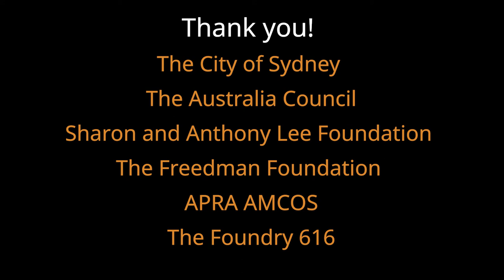Helen Sung and Sydney Women's Jazz Collective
Sydney International Women's Jazz Festival presents, Helen Sung and Sydney Women's Jazz Collective.

Helen Sung: 'An award-winning classical pianist before jazz intervened “in the form of a Tommy Flanagan solo”, pianist/composer Helen Sung went on to graduate from the prestigious Thelonious Monk Institute of Jazz Performance and win the Kennedy Center’s Mary Lou Williams Jazz Piano Competition.

Helen was also a semifinalist in the 1999 Monk Piano Competition and selected by Wynton Marsalis as one of his Who’s Got Next: Jazz Musicians to Watch. She is now captivating listeners everywhere with an artistic approach that seamlessly integrates the jazz and classical worlds.

Helen has worked with jazz luminaries, including the late Clark Terry, Wayne Shorter, Terri Lyne Carrington and Ron Carter, and released five critically-acclaimed albums. Helenistique (2006) was praised by JazzTimes as “one of the year’s most exciting listens”, Sungbird After Albeniz (2007)—a jazz-classical project—was hailed as “a real winner” while Anthem For A New Day (2014), which features the Grammy-winning Paquito D’Rivera and MacArthur Fellow Regina Carter, was described as “exceptionally tight, smart and intense”. Her latest album Sung With Words (2018) is a collaboration with celebrated poet Dana Gioia.'

Helen Sung will perform with the Australian 10 piece powerhouse, that is the Sydney Women’s Jazz Collective.
These talented members represent some of Australia’s best up and coming players and improvisers including multiple winners of the prestigious Jann Rutherford Memorial award. Featuring a 6 piece horn section and 4 piece rhythm section, this unique and electrifying collective merge the best of the big band with the flexibility, creativity and genre bending exploration you expect from any modern ensemble.

In its short 2 year life span, the group has been fortunate enough to work with incredible local and international artists including Dr Sandy Evans, Ingrid and Christine Jensen (USA/Canada) and Silke Eberhardt (Ger.), performing at the Sydney International Women’s Jazz Festival and Sydney Con Jazz Festival.

The SWJC plays primarily Australian Works, including specially commissioned pieces by Andrea Keller (Vic) and local composing talents Jenna Cave, Glenn Doig and Ellen Kirkwood. This season will see an expansion of this repertoire including works by Rafael Karlen (the 2018 composer in residence at the prestigious Peggy Glanville-Hicks House in Sydney), Paul Cutlan, Freya Garbet and more!

Members are: Hannah James (Double Bass), Ali Foster (Drums), Sorcha Alburquerque (guitar), Freyja Garbett (piano), Ellen Kirkwood (Trumpet), Louise Horwood (trumpet), Alex Silver (Trombone) Laura Corney (Tenor), Loretta Palmeiro (Alto/Sop/Clarinet), Kali Gillan (Baritone).

SIMA would like to thank Frank Crews for providing this footage, audio and editing. You can see more of Franks work at his Youtube Channel

Presented by SIMA, Sydney Improvised Music Association